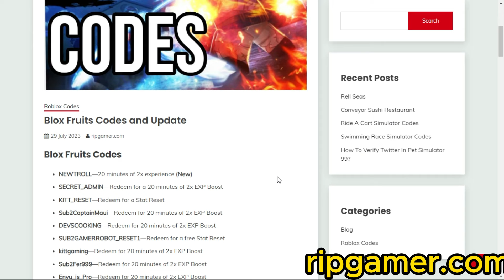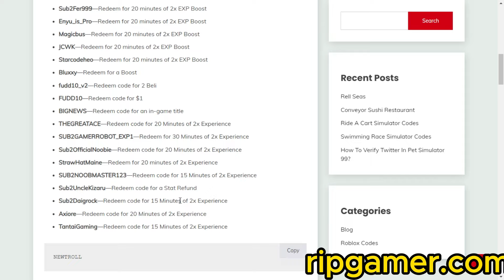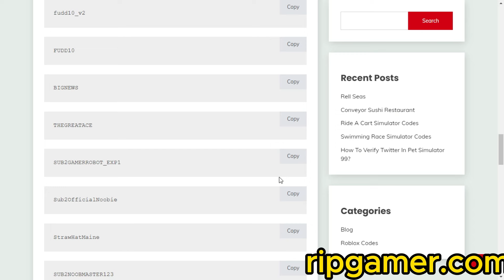[CODES] Blox Fruit CODES 2024! Roblox Codes for Blox Fruit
Blox Fruit CODES 2024! Roblox Codes for Blox Fruit
Hi guys, In this Blox Fruit CODES i will show you Roblox Blox Fruit codes that you have to redeem as fast as you can. These codes will expire soon and new codes will be given by the game developer. Blox Fruit codes gives you many rewards that will help you level up quickly in the game. I will show you how to redeem the codes for Blox Fruit correctly.
blox fruits codes update 20! code x2 exp blox fruit

All Codes:-
NEWTROLL – 20 minutes of 2x experience
KITT_RESET – stat reset
Sub2CaptainMaui – 20 minutes of 2x experience
DEVSCOOKING – 20 minutes of 2x experience
kittgaming
Sub2Fer999 – 2x experience
Enyu_is_Pro – 2x experience
Magicbus – 2x experience
JCWK – 2x experience
Starcodeheo – 2x experience
Bluxxy – 20 minutes of 2x experience
fudd10_v2 – beli
SUB2GAMERROBOT_EXP1 – 30 minutes of 2x experience
Sub2NoobMaster123 – 15 minutes of 2x experience
Sub2UncleKizaru – stat refund
Sub2Daigrock – 15 minutes of 2x experience
Axiore – 20 minutes of 2x experience
TantaiGaming – 15 minutes of 2x experience
StrawHatMaine – 15 minutes of 2x experience
Sub2OfficialNoobie – 20 minutes of 2x experience
Fudd10 – $1
Bignews – in-game title
TheGreatAce – 20 minutes of 2x experience